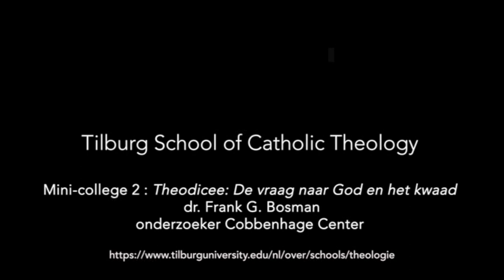Waarom laat God de corona crisis toe? - Tilburg School of Catholic School- Tilburg University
In tijden van nood en crisis wordt vaak naar God gewezen. Waarom laat God dit toe als God almachtig is? In de christelijke traditie heet dat de theodicee vraag. In dit tweede mini-college gaat dr. Frank G. Bosman op deze vraag in. Het is een oude vraag en een actuele vraag, want ook in deze corona-crisis vragen mensen zich af waarom God dit toelaat. Is het wel een terechte vraag?